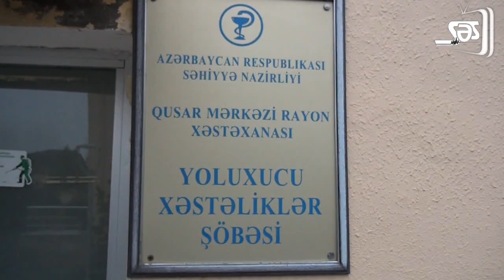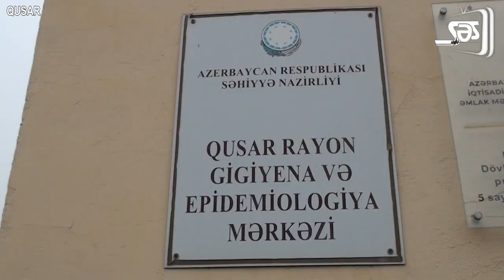Qusarda qızılca xəstəliyi yayılıb